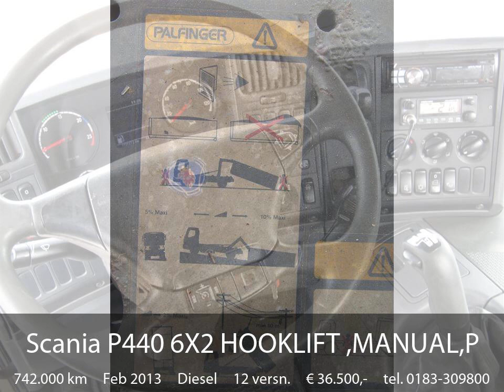Scania P440 6X2 HOOKLIFT ,MANUAL,PDE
SGR ONLY
ONLY AD BLUE
Palfinger Haak Type T 20

Prijs: 36.500,00

Opbouw: Containertransport (haakarmsysteem)
Transmissie: Scania, 12 versnellingen, Handgeschakeld
Bouwjaar: feb 2013
Tellerstand: 742.000 km
Cabine: CP 16, halfslaap
Asconfiguratie: 6x2
Vooras: Max. aslast: 0 kg
Achteras 1: Dubbellucht; Differentieelslot; Max. aslast: 0 kg; Remmen: schijfremmen; Vering: luchtvering
Achteras 2: Liftas; Max. aslast: 0 kg
Vermogen: 324 kW (440 PK)
Aantal cilinders: 6
Motorinhoud: 13.000 cc
GVW: 26.000 kg
Wielbasis: 4.700 cm
Emissieklasse: Euro5
Algemene staat: zeer goed
Technische staat: zeer goed
Optische staat: zeer goed
Referentienummer: 132

Opties: 6x2, 12 speed gearbox, Aanhangwagen-koppeling, ABS, Airconditioning, Aluminium brandstoftank, Cruise control, Dakspoiler, diff lock, Elektrisch bedienbare ramen, Elektrisch verstelbare buitenspiegels, Handgeschakeld, Luchtvering, PTO, Radio/CD speler, Sperdifferentieel, Vangmuil, Zendapparatuur, Zonneklep, Мы говорим на русском

Hakkers Trucks & Equipment B.V.
De Hoogjens 61
4254XV Sleeuwijk